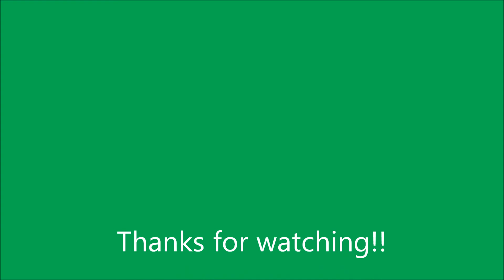Titanic - The sinking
"The sinking" from Titanic´s soundtrack.

By Antonio Juan Jiménez.